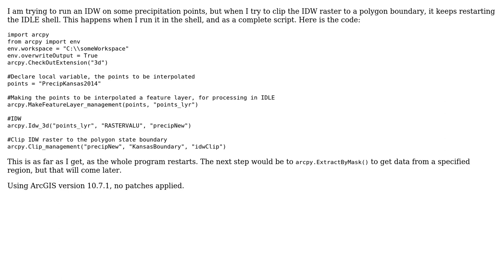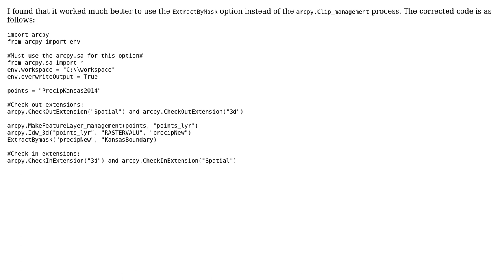GIS: IDLE keeps restarting when running the arcpy.Clip_management geoprocess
With thanks & praise to God, and with thanks to the many people who have made this project possible! You are responsible for your own actions.